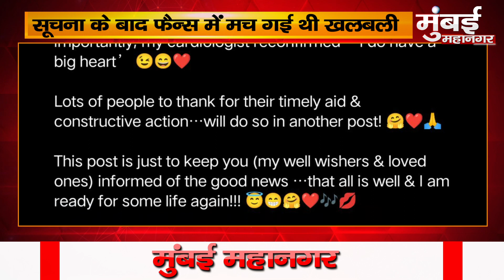BREAKING NEWS: क्या तनाव में हैं Sushmita Sen या कुछ और है Heart Attack का कारण? Latest Hindi News